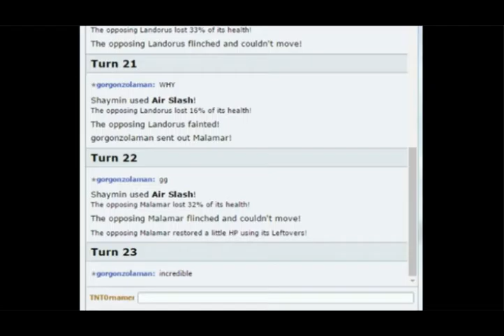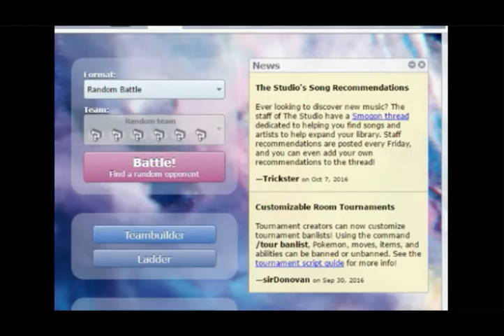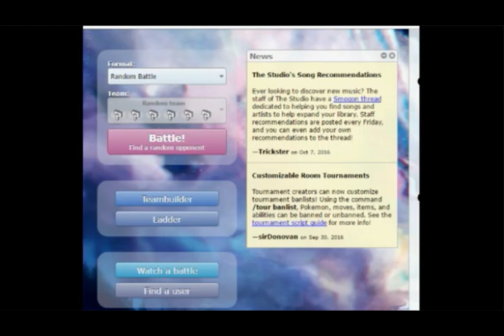Plusle killed a Landorus??? | Pokemon Showdown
Today we try out the online Pokemon battle simulator Pokemon Showdown!

Intro: Highscore (Terminite and Panda Eyes)
Background: Dance of the Violins (F-777)